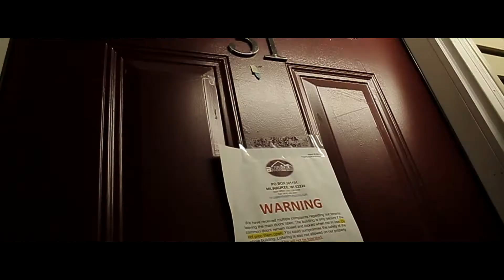LIL KEE - DOWN/STOP PLAYIN Shot